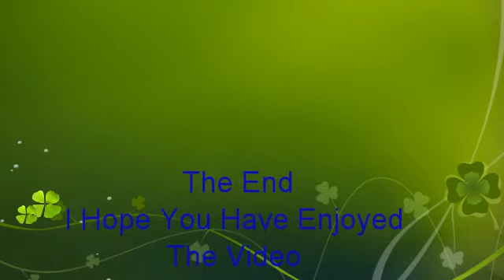First Visit Aegean Airbus A320-232 SX-DNC On A3639 Taxing + Taking Off At Manchester Ap 19/03/2016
First Visit Aegean Airlines Airbus A320-232 SX-DNC On Flight A3639 Going To (ATH) Athens Taxing And Taking Off On Runway 05L At (MAN)Manchester Airport At 12.08Pm On The 19/03/2016